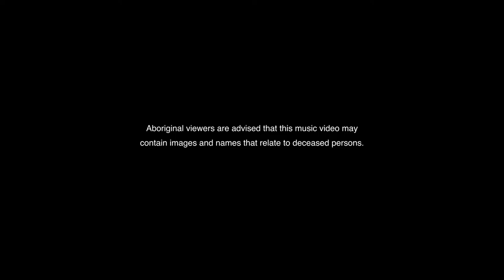WILDFIRE MANWURRK - Lonely Bangardi (Official)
WILDFIRE MANWURRK'S huge debut release 'Lonely Bangardi'.

‘Lonely Bangardi’ is the first single from WILDFIRE MANWURRK who are the intersection where a tidal wave of change meets the oldest culture on earth and happens to sound like an 80’s garage rock anthem but sung in age old endangered languages Kune, Dalabon and Rembarrnga.

“Lonely Bangardi’ is part punk, part love song and comes with an honest, no holds barred music video that takes you on the real life journey of challenges when trying to just ‘go bush’.

The first chapter in a two-part series, the video was shot by Robert Sherwood and directed by Natalie Carey (Valentina Brave).

A glimpse into the colourful chaotic world of community where they wanted to show the ‘real Maningrida’, the place that informs their gritty rock and roll sound.

Music Video Credits:

Director - Natalie Carey
Co-Director - Robert Sherwood
Producers - Natalie Carey + Victor Rostron
DOP - Robert Sherwood
Engineering + Mixing - James Boundy
Mastering - Casey Rice
Recording Studio - Nowave Studio

With special thanks to:
Bawinanga Aboriginal Corporation
Maningrida Community
Renae Saxby
Matt Smith
Julian Abbott